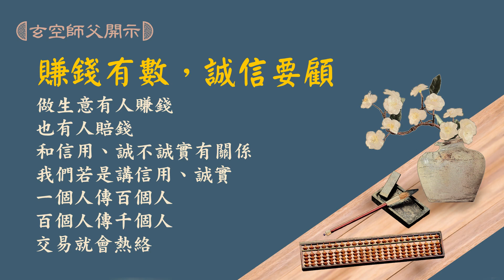【玄空師父開示】賺錢有數，誠信要顧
做生意有人賺錢，
也有人賠錢，
和信用、誠不誠實有關係。
我們若是講信用、誠實，
一個人傳百個人、
百個人傳千個人，
交易就會熱絡。